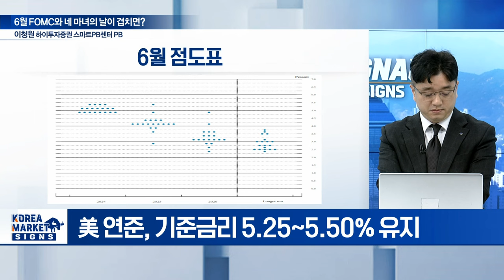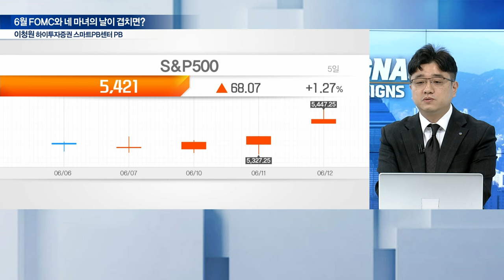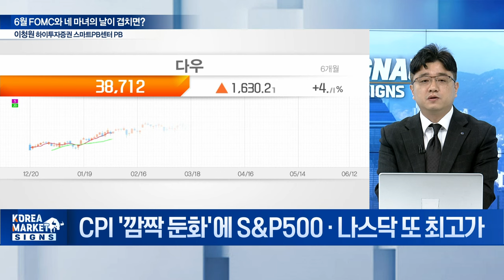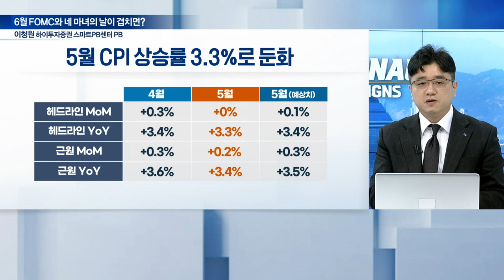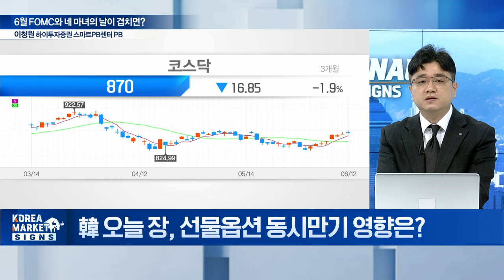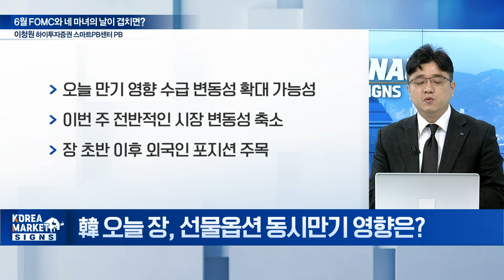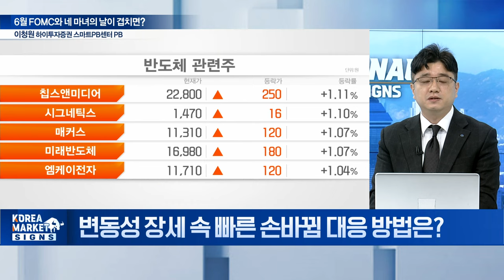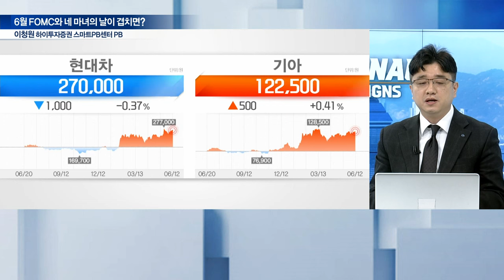예상대로 금리 동결! 6월 FOMC와 네 마녀의 날이 겹치면? / 이청원 하이투자증권 스마트PB센터 PB | Market Signal (20240613)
Q. 6월 FOMC 금리 동결 배경은?
Q. CPI '깜짝 둔화'에 S&P500·나스닥 또 최고가?
Q. CPI 둔화에도 연내 1회만 인하? 파월의 속마음은?
Q. 美 금리 인하, 몇 번 언제 할까?
Q. 금리 이슈, 단발성 이벤트에 그칠까?
Q. 韓 오늘 장, 선물옵션 동시만기 영향은?
Q. 매크로 민감도 높은 시장, 매수 유효?
Q. 변동성 장세 속 빠른 손바뀜 대응 방법은?